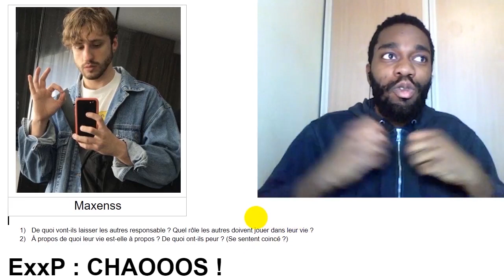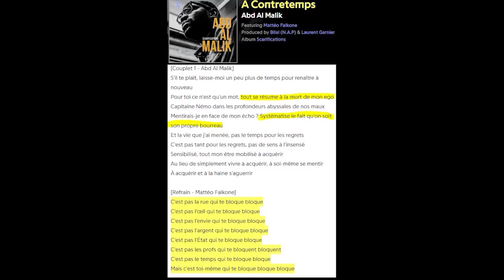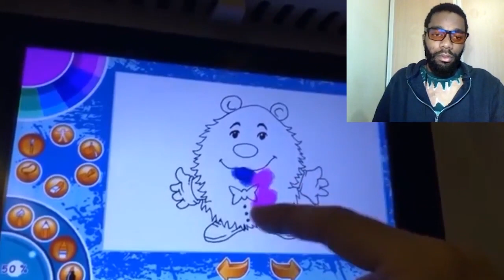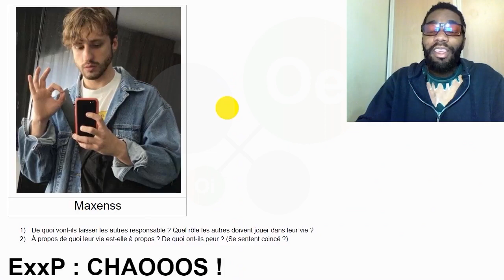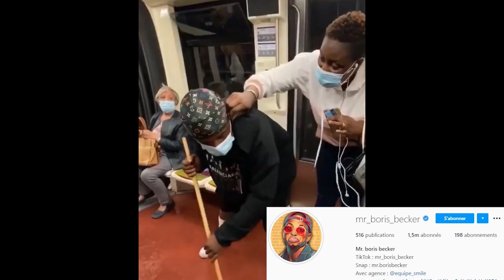ExxP : Ils ne savent pas construire (MBTI Efficace)